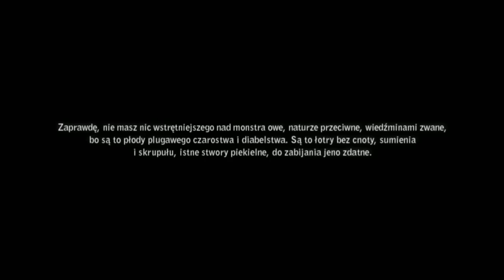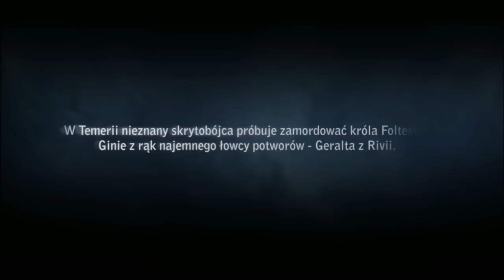Zagrajmy w Wiedźmin 2 Edycja Rozszerzona #01 - Dłuuugi wstęp.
Zagrajmy w Wiedźmin 2 Zabójcy Królów lub jak kto woli Zagrajmy w Wiedźmin 2 Zabójcy Królów Edycja Rozszerzona to nowa seria która będzie pokazywana w najbliższym czasie na moim kanale.Planuję także zagrać w wiedźmina 1 przed premierą trójki tak żeby nadrobić wszelkie zaległości i pokazać wam także część pierwszą, jednak musi to teraz poczekać gdyż zbliżamy się do kilku premier, przez co muszę zrobić sobie trochę miejsca na kanale , a z racji na to że wiesiek 2 miał drugie miejsce w ankiecie oraz że miałem na niego chrapkę od jakiegoś czasu, także zamierzam go nagrać.Gram oczywiście na PC a sam gameplay będzie w Full HD.Odcinków spodziewać możecie się codziennie.

►Chcesz zadać jakieś pytanie poza A&A? Wal śmiało na aska:
 ask.fm/Chmiel9991
►W dzisiejszym odcinku:
Zaczynamy naszą przygodę z wieśkiem drugim.
►Polub mnie na facebooku, żeby być na bieżąco:
►Twórca konceptu miniaturek:
JankielFX